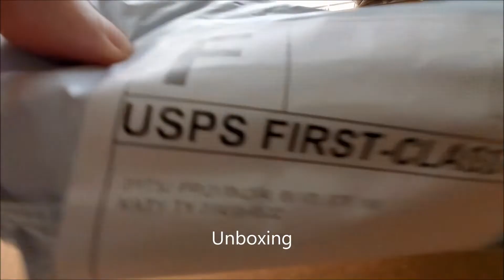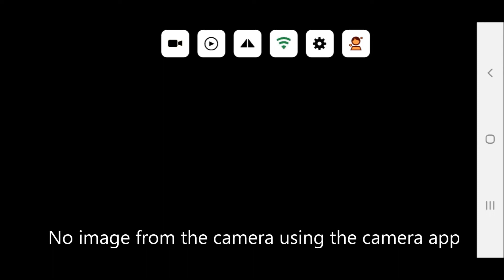Failed attempt for a front camera solution (WiFi Rear View Camera)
I was trying to find a front camera solution without messing with the stock headunit. Found this Wi-Fi camera from Walmart (Wireless Backup Camera WiFi Rear View Camera Rear View Reverse Backup Camera Car Camera Color HD 150° Assistance Reversing) which I can use with my phone. But it turned out to be a waste of time and requested for a refund.

Ideally this Wi-fi camera should connect via Apple / Android phone. It has 3 wires. Black and Red for Power and Yellow wire as trigger wire. I downloaded the app as per the manual and it wasn’t easy as the app itself was not in English. I figured out to download the apk file and installed the app manually to my phone. I was able to connect to the camera wi-fi but not able to get any image. Tried few attempts with the trigger wire but no luck. It was yet another fail product.

The only intention to share this is to save someones time on failed product like this.